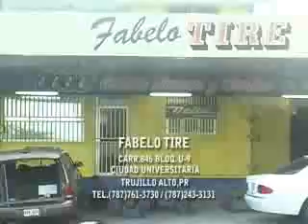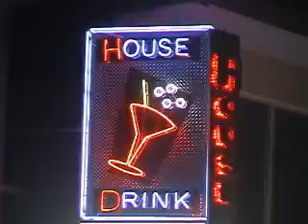JACKELINE ESTEVEZ JUEVES 27 ENERO 2011-C.flv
LA ARTISTA DOMINICANA JACKELINE ESTEVEZ VISITO PUERTO RICO,OCACION QUE MARITZA FRANCISCO APROVECHO PARA ENTREVISTARLA.